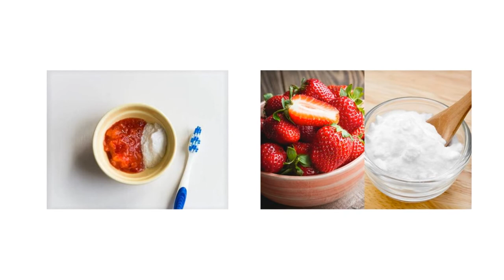Mẹo làm trắng răng tại nhà cực hay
Mẹo làm trắng răng tại nhà cực hay#suckhoevalamdep,

-  99% phụ nữ “điên cuồng” đi mua oxy già về trị mụn, dưỡng da, làm trắng răng sau khi phát hiện công dụng: